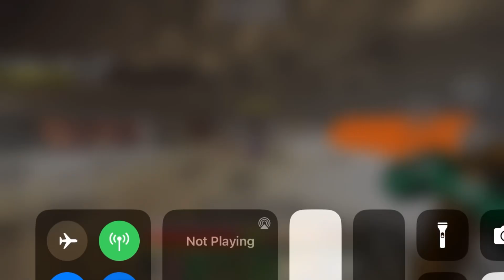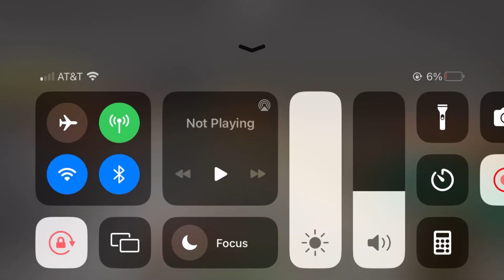Giving a player iron armor then killing him lifeboat Minecraft sm66